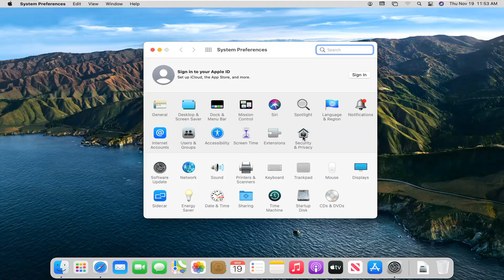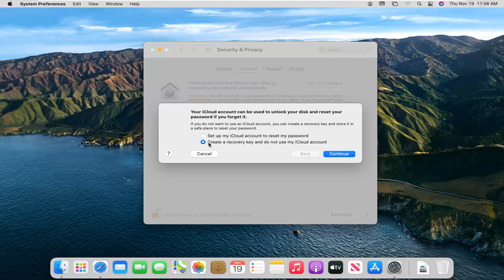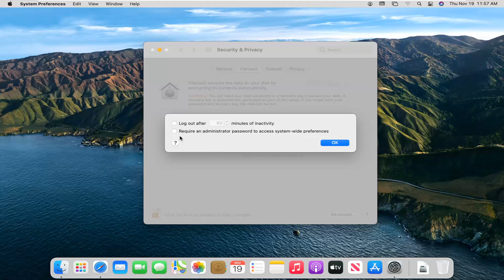Enable Filevault Encryption on Your Mac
FileVault is one of those Mac features that you know is there but are never really sure what it’s there for. Apple has never really made a big song and dance about how the feature protects your data or why you should bother with it, so we’re going to do it instead.

FileVault full-disk encryption (FileVault 2) uses XTS-AES-128 encryption with a 256-bit key to help prevent unauthorized access to the information on your startup disk.

This won’t be a literal song and dance, unfortunately, (we don’t have the natural rhythm) but we will tell you all you need to know about FileVault, as well as how and why you should use it. But feel free to sing the words as you read them and dance along at the same time.

Okay, let’s get into it.

Issues addressed in this tutorial:
file vault on mac
file vault conversion in progress
file vault encryption paused
file vault decryption paused
file vault is turned on for the disk Macintosh HD
file vault can't be turned on for the disk
file vault disk encryption
file vault decryption
file vault decryption slow